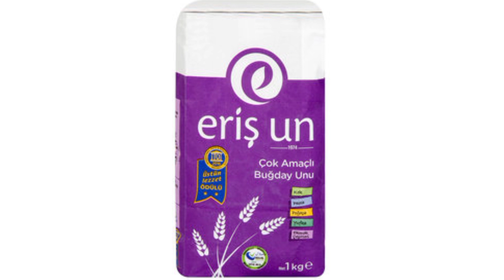bim aktüel ürünler tahmin kataloğu inceleyebilirsiniz